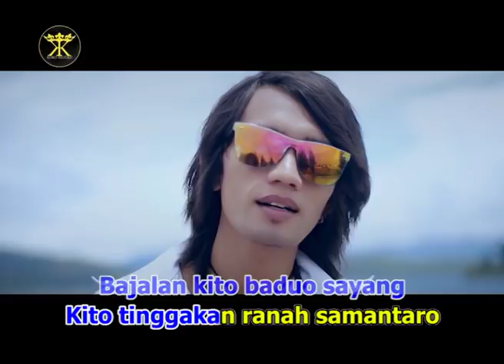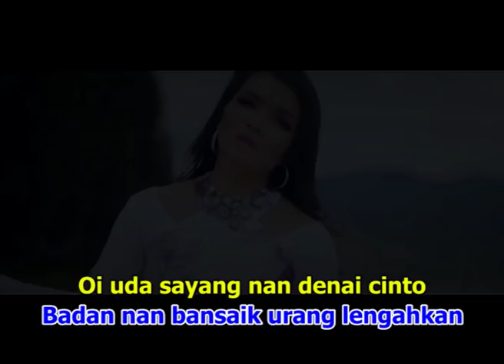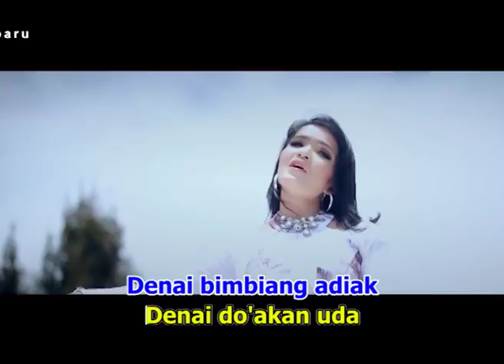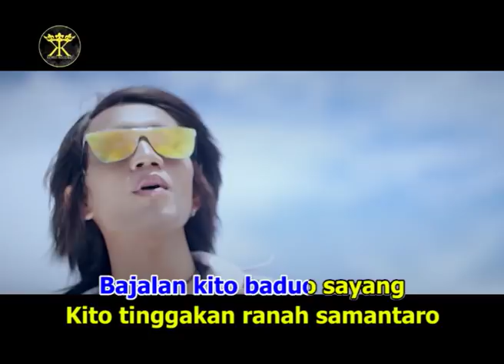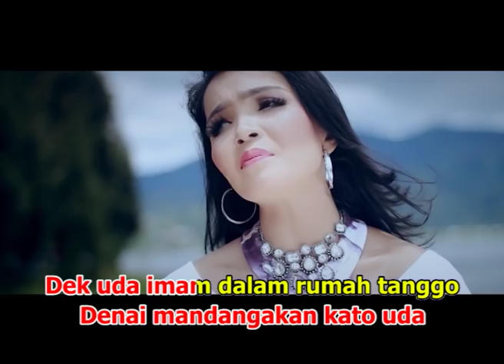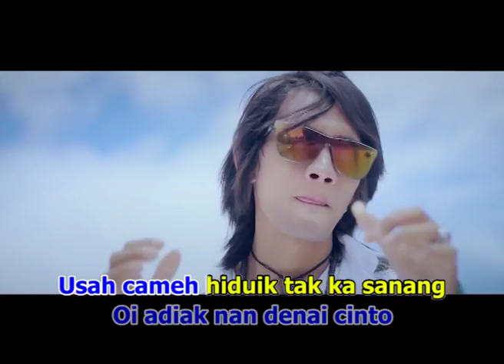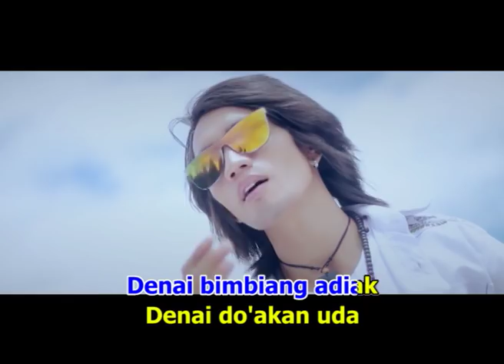Pop Minang Terbaru • Hiduik Dirantau • Dedi Pj & Ayulia ( Official Music Video )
M.pro Group Official Videomeker, Recording and Production

SUMATERA BARAT

Like dan Subcreber Channel Biar Kami Bisa Membangun Channel ini. Terima kasih

Salam

Mpro Group